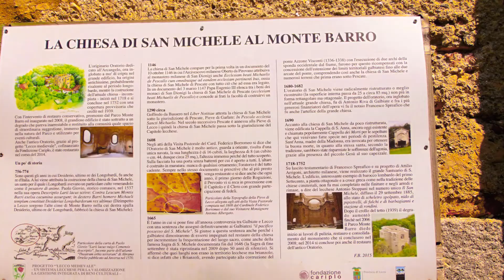FRAZIONE SAN MICHELE SANTUARIO MONTE BARRO LECCO E LAGO DI GARLATE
BELLEZZE NOSTRE !